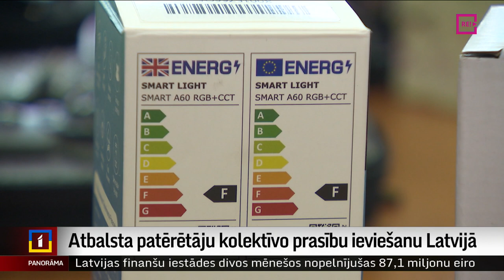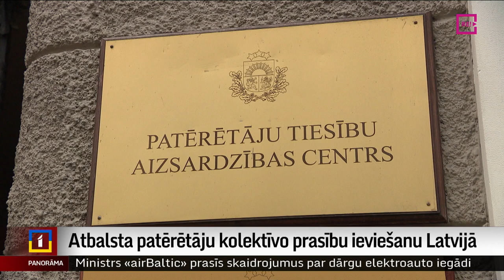Atbalsta patērētāju kolektīvo prasību ieviešanu Latvijā